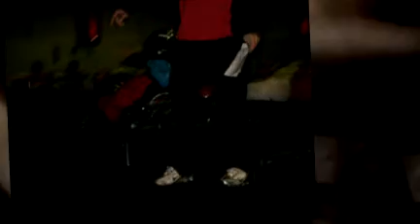MARIO KART PARTY 3- ACT A FOOL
2 FAST TO FURIOUS_
ONLY THE BEST CAN BE A WINNER BAD TIME!!!GO // created